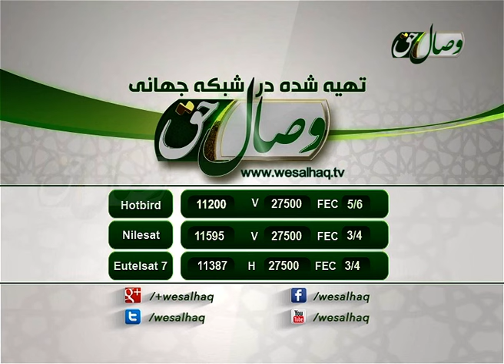Ҳадиси саҳеҳ ва шиъа